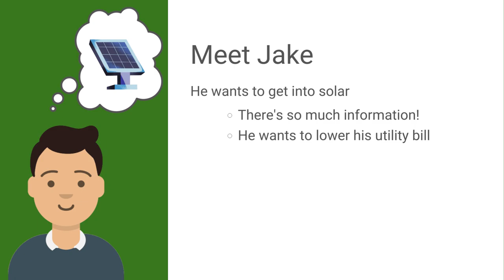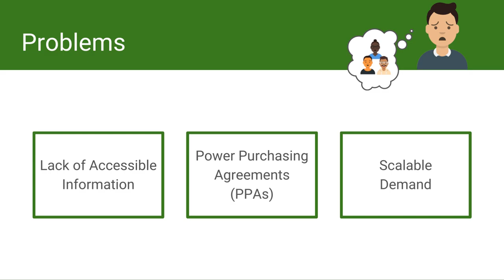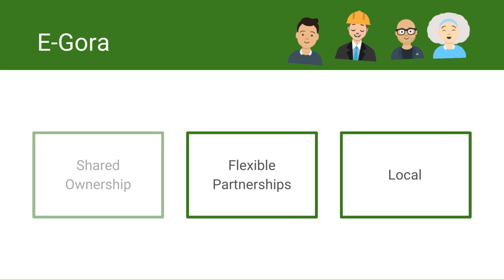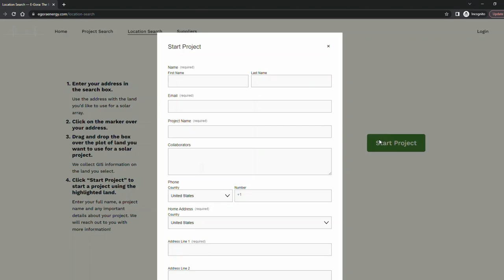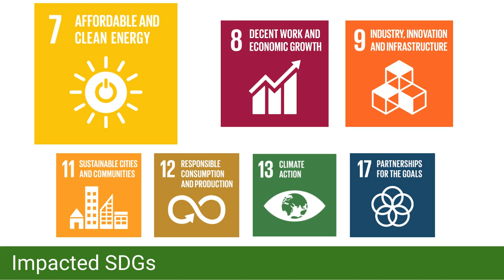E Gora - Case Western Reserve University